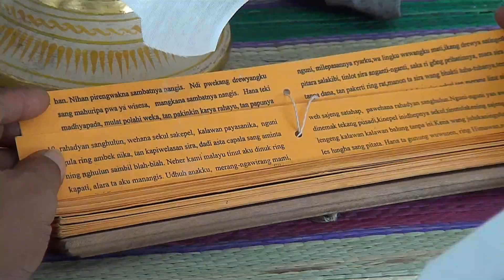Upacara Ngaben lan Mamukur, Jero Mangku I Gusti Ardana Parajaya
Upacara Ngaben lan Mamukur, Jero Mangku I Gusti Ardana Parajaya, Jero Ancak Pasekan Baleran, Tabanan-Bali